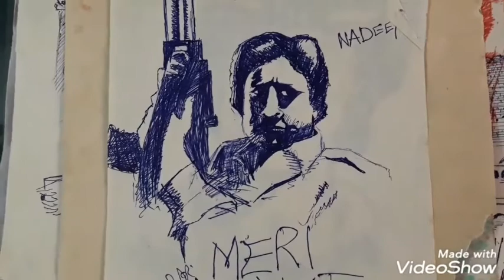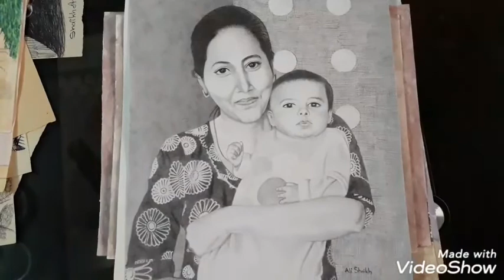My art progress ( 1986 to 2019 ) sketches and watercolor paintings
Ballpoint pen sketches and watercolor paintings